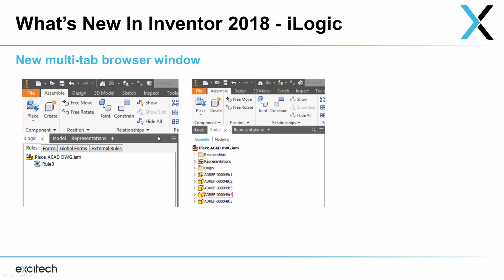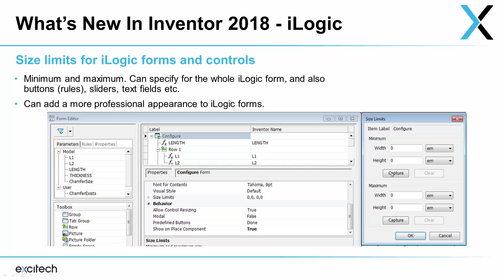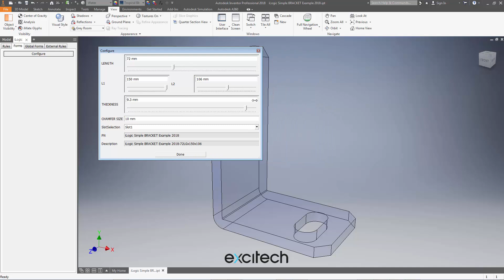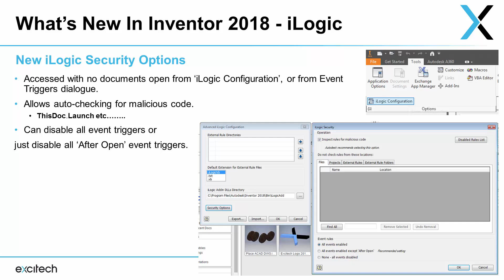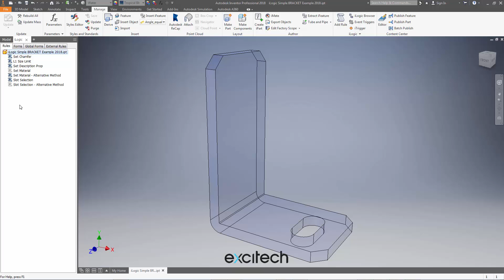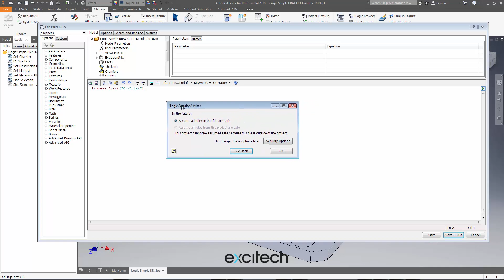Autodesk Inventor 2018 - New Features/Updates - iLogic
Our Manufacturing Technical Consultant, Luke Davenport, presents the new additions to iLogic in Inventor 2018.